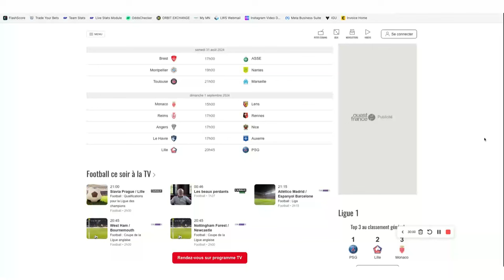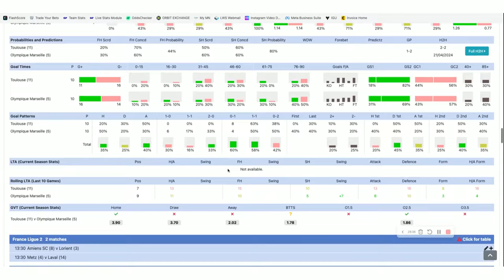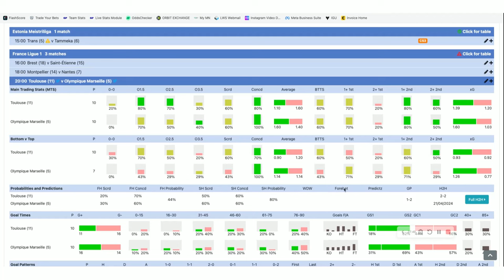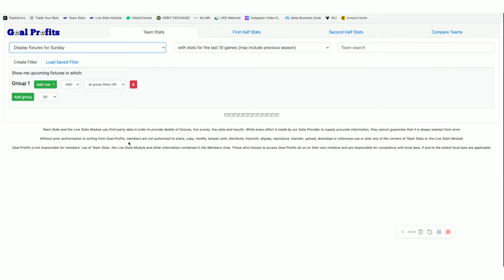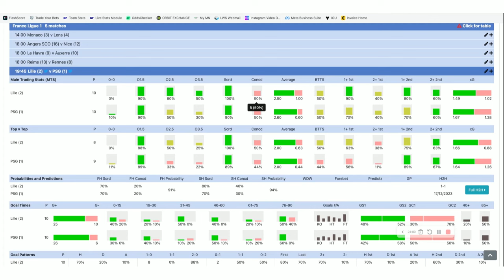Pronostics Foot - Mes sélections +2 5 BUTS (Ligue 1)